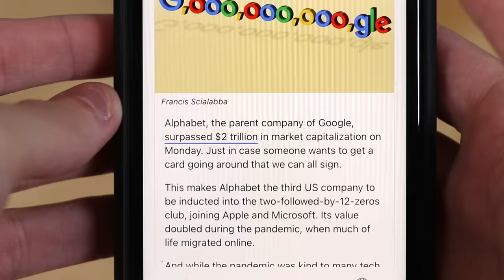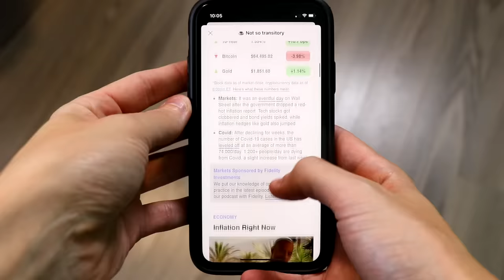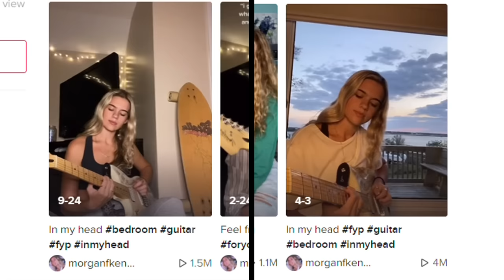I Gave TikTok Guitarists ONE More Chance...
Reacting to MORE TikTok guitar videos... Will Stevie T survive?